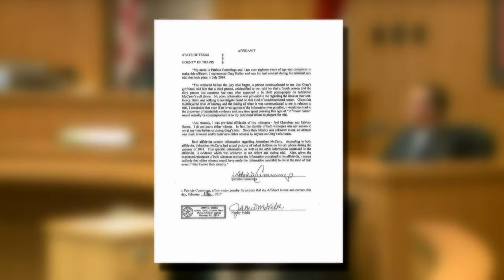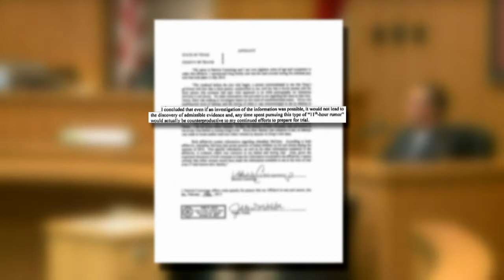New revelations in Greg Kelley case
The night before the beginning of Greg Kelley's 2014 child sexual assault trial, his defense attorney heard rumors possibly implicating Kelley's best friend in the crime.